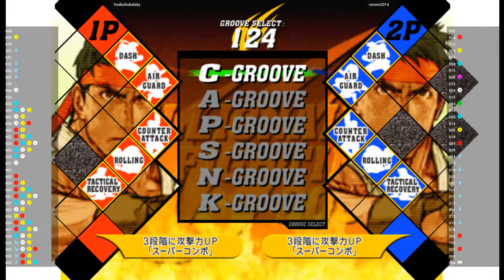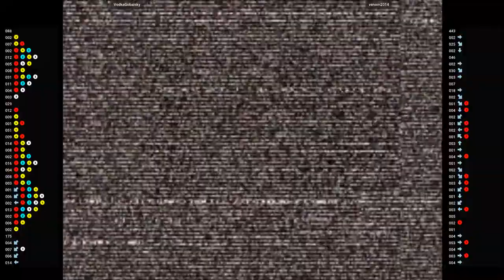CVS2 🕹 VodkaGobalsky VS venom2014